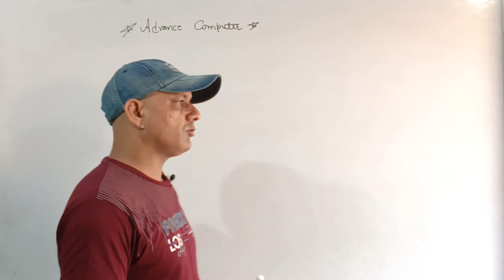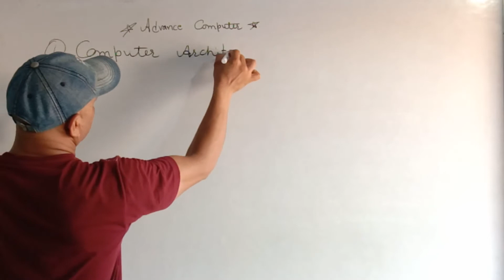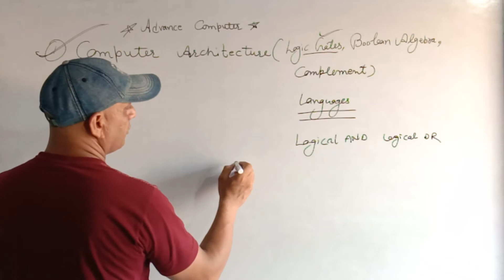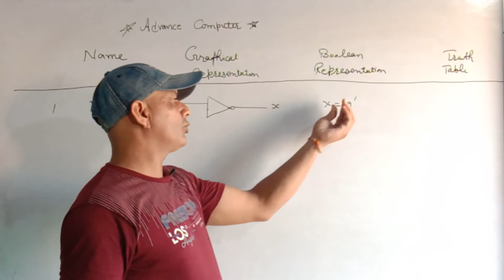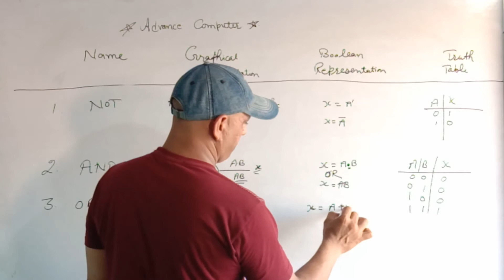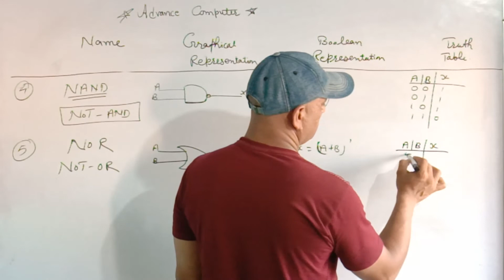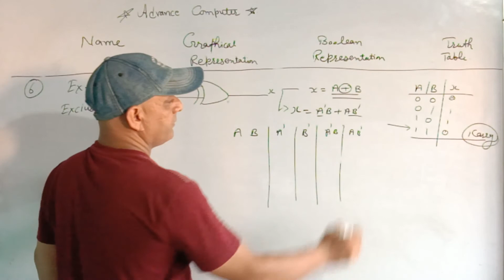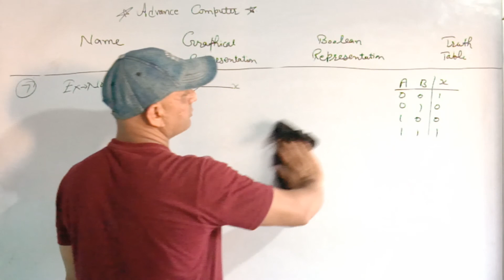Advance Computer Part_1| HSSC CET (Computer Science) Exam Based Logic Gates || by Labh Singh Nain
👉For Video Instrument
Digital Board - MAXHUB

Welcome to PANACEA COACHING Youtube Channel
Online solutions for SSC & Other Competitive Exam.
India's Best Government Exam Preparation YouTube Channel. Preparing for SSC Exams (SSC CGL, SSC CPO, SSC CHSL, SSC MTS, SSC GD, HSSC, ALL STATE EXAM ETC.).

For Test Series, Quant Test Series, Topic Wise Test, Books & E-Books All Content Available